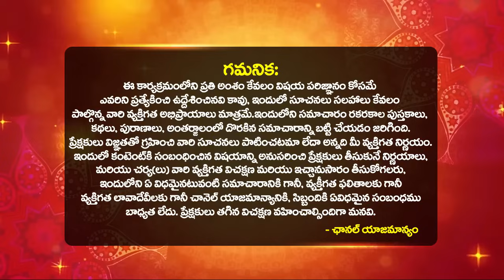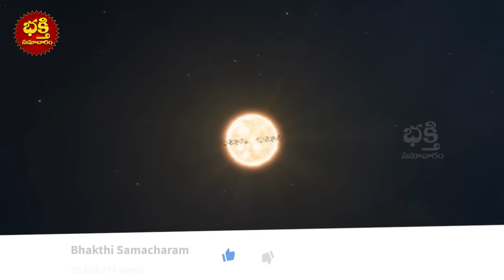2024 లో ధనుస్సు రాశి వారికి అద్బుతయోగం | Dhanu Rashi 2024 Telugu | 2024 Horoscope In Telugu | BS